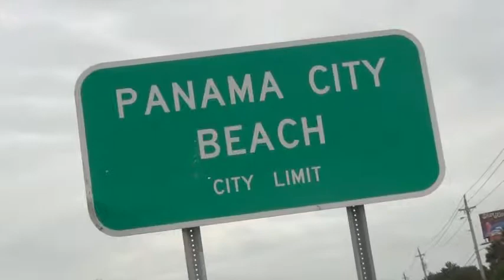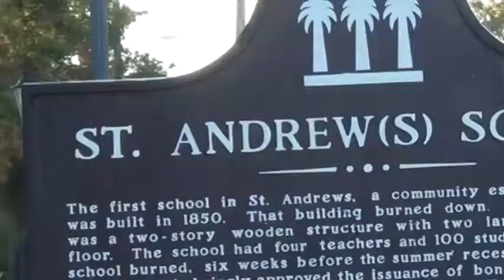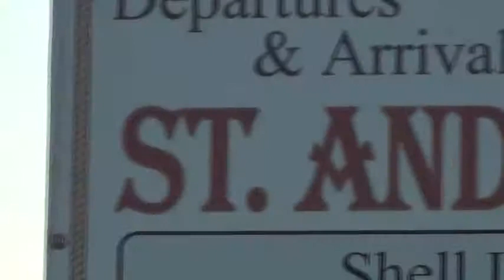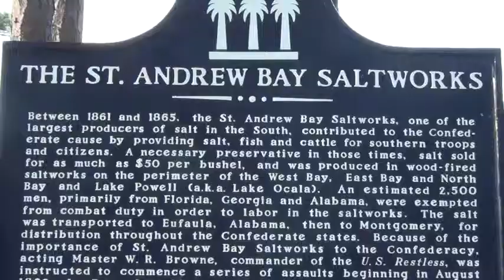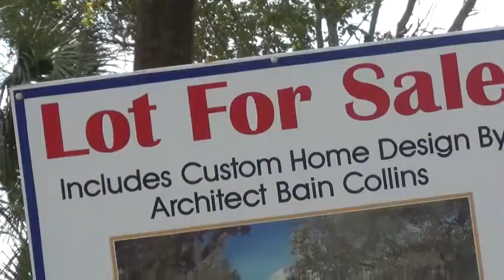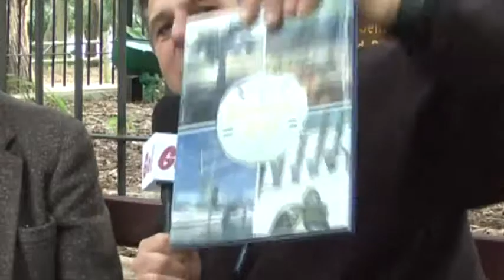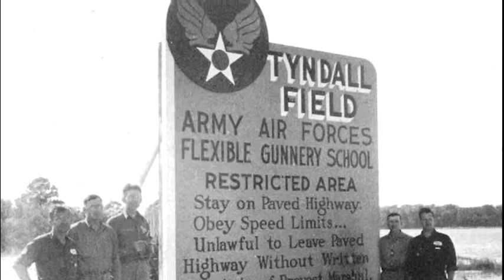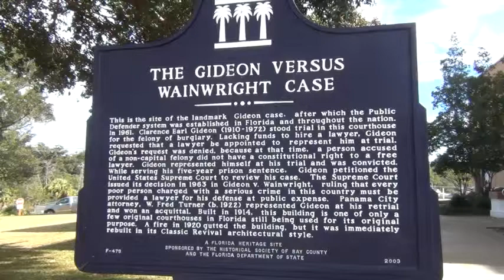Panama_City_Part1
Jim give Panama City a second go around to see if there is more to do then just Spring Break.